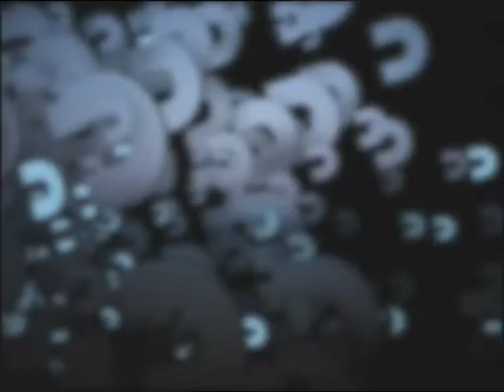اليوم الثاني لمنتدى جدة الاقتصادي 2013 الجزء الخامس